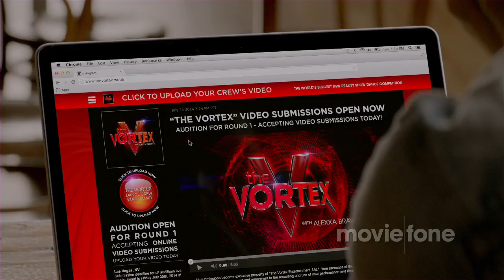'Step Up: All In' Trailer #2: Ryan Guzman, Briana Evigan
Official trailer for 'Step Up: All In' starring Ryan Guzman, Briana Evigan, Stephen `tWitch' Boss, Misha Gabriel, Izabella Miko, Alyson Stoner and Adam Sevani

In the next exciting chapter of the international phenomenon '{Step Up},' all-stars from previous installments come together in glittering Las Vegas, battling for a victory that could define their dreams and their careers.

Theatrical Release Date: August 8th, 2014
Director: Trish Sie
Genre: Drama